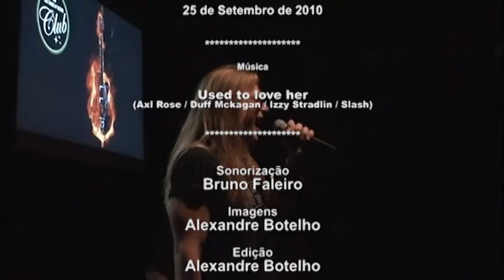Used to love her - Jailbreak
Used to love her - Jailbreak The Real Tribute Guns n' Roses, banda formada na Sérvia. Show realizado no Rio Rock & Blues Club, no dia 25 de Setembro de 2010. Sonorização Bruno Faleiro. Imagens e edição: Alexandre Botelho.